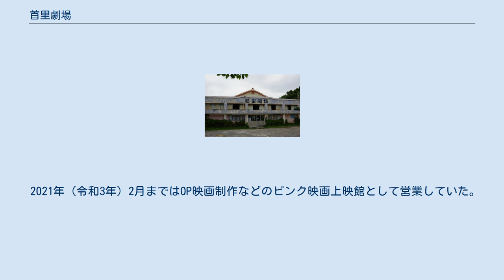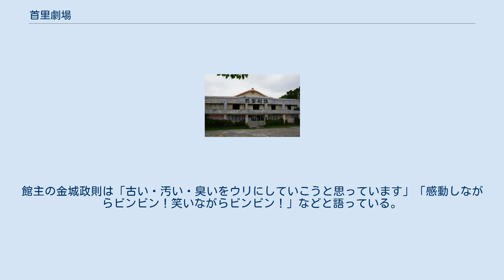首里劇場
首里劇場（しゅりげきじょう）とは、沖縄県那覇市首里大中町1-5にある映画館。
 1950年（昭和25年）に開館し、1970年代以降には成人映画館として営業していたが、2021年（令和3年）5月1日からは名画座として営業している。
座席数は211席。
35mmフィルム映写機のみ設置しており、フィルム映画の上映に特化している。
 1950年（昭和25年）、首里市（現在の那覇市首里）初の映画館として開館した。
オープニング作品は新東宝の『男の涙』であり、東宝作品を中心に上映した。
初代館主の金城田光は那覇市にニュース映画専門の牧志ニュース館を経営しており、首里劇場は2館目の映画館だった。
開館当時は沖縄芝居や時代劇芝居、邦画、洋画を上映していた。
 かつては首里城跡に琉球大学のキャンパスがあって周辺がにぎわい、首里バスの修理工場の行員なども詰め掛けた。
2代目館主の金城田眞の時代には映画人気の低迷からピンク映画を上映するようになり、『ジェラシー・ゲーム』（日活ロマンポルノ、1982年）や『トルコ行進曲 夢の城』（日活ロマンポルノ、1984年）などが流行った。
 2010年代には沖縄県を拠点とするミュージシャンによる音楽ライブも盛んに行われており、渋さ知らズオーケストラのライブ（2014年2月9日）ややちむんの25周年記念ライブ（2016年4月29日）などが行われている。
 新型コロナウイルス感染症の世界的流行の影響による日本政府の緊急事態宣言を受けて、2020年（令和2年）4月23日から5月15日には臨時休業した。
営業再開の際には「客は1日15人程度で密集しない。建物が古く隙間風が通り抜け密閉ではなく、接客もしないので密接でもない」などと自虐して来場をアピールした。
2021年（令和3年）2月1日には再開日未定の長期休館に入ったが、3月26日からはいくつかのドキュメンタリー映画を特別上映した。
 2021年（令和3年）5月1日には名画座として営業を再開した。
 2021年（令和3年）2月まではOP映画制作などのピンク映画上映館として営業していた。
ピンク映画監督の荒木太郎は首里劇場のファンであることを公言しており、ロビーには荒木太郎作品のポスターなどが貼られている。
ピンク映画館であるため様々な性癖の観客が訪れるが、作品を楽しみたい観客のために、ゲイの痴漢だけは禁止している。
 首里劇場のトイレは今時珍しいポットン便所（ボットン便所）であり、映画館サイト『港町キネマ通り』管理人の大屋尚浩は「『首里劇場』を訪れたら（トイレを）是非見ていただきたい」としている。
首里劇場の観客は基本的に男性であるが、男性用個室のほかに女性用個室もあり、女性用個室にはのぞき穴が設けられている。
館主の金城政則は「古い・汚い・臭いをウリにしていこうと思っています」「感動しながらビンビン！笑いながらビンビン！」などと語っている。